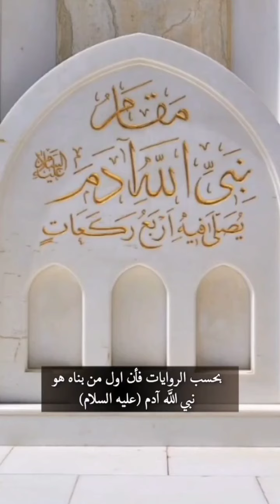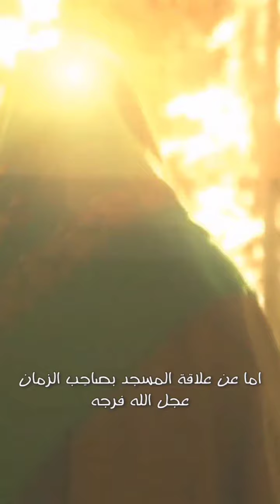من هو أول من بنى مسجد الكوفة❓️وماهي مكانته عند الله❓️وما علاقته بصاحب الزمان عند الظهور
من هو أول من بنى مسجد الكوفة ❓️
وماهي مكانته عند الله ❓️
وما علاقته بصاحب الزمان عند الظهور ❓️
الحلقة الاولى من